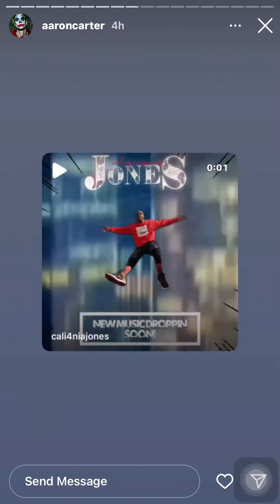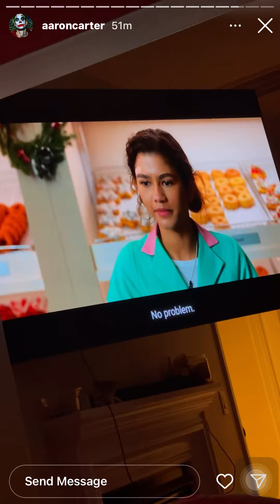“If I unfollowed you, it’s for your protection” - IG Story - Thu 17 March 2022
Aaron Carter • AaronCarter • IG Story
Taken: Thur 17 March 2022 @11:18pm PST

Aaron’s mainly promoting his “She Wants to Ride” song that drops tonight.
In the beginning, there’s reposts from someone he met in childhood.

There’s also some text posts:

1️⃣ “If I unfollowed you it’s for your protection and mine. If I don’t know you or haven’t met you in person I’m not going to be following you. I don’t need people acting hurt over a follow. If you want to really know me show it. Prove it. Otherwise there’s no reason for me to do so. Xo”

2️⃣ “Sorry but following someone on Instagram doesn’t make them friends, or lovers. It’s actually scary and it’s the internet. If we meet and I know you that’s a different story.”

3️⃣ “Doesn’t matter how big your house is, or how much stuff you have love is what makes the differences in our lives and represents what we stood for after we are gone, and what they’ll remember you for. Prayer”

And the last stories say he’s watching “No Way Home” for his third time. He adds: “there’s a lot of hidden detail to these end of this movie [SIC] and parallels in my life. 💔”

❌ Do NOT, under ANY circumstances, send hate to anyone I post about.
📛 Keep in mind, mental well-being can easily be influenced by outside forces.
🛑 Do NOT become an outside force.

📝 This channel is meant to catalogue posts and lives from the Carterverse
🧿 I don’t condone saying hate/offensive things in these people’s chat or pages.

⚠️ Please reach out via DM (accounts below) to have your content credited.